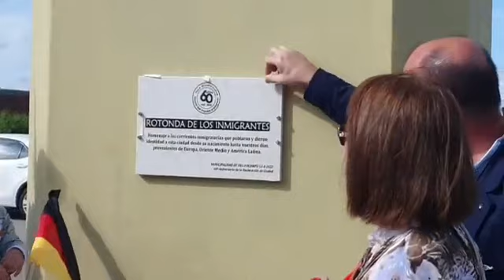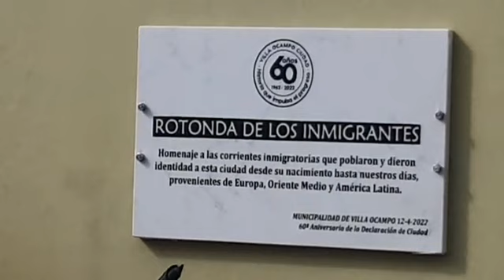60 años declaración de ciudad de Villa Ocampo